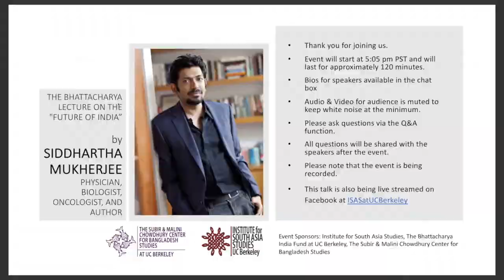Siddhartha Mukherjee | The 5th Bhattacharya Lecture on the "Future of India"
The Institute for South Asia Studies is proud to announce the 5th Bhattacharya Lectureship on the Future of India, a lecture series that asks leading thinkers—scholars, artists, activists, political, economic, and social leaders—to address the possibilities and challenges for India in the future. Our 5th lecture in this series will be delivered by Bengali-American physician, biologist, oncologist, and author of The Emperor of All Maladies: A Biography of Cancer and winner of the 2011 Pulitzer Prize, Siddhartha Mukherjee.

Speaker: Siddhartha Mukherjee, Physician, biologist, oncologist, and author

Welcome Remarks: Raka Ray, Dean, Division of Social Science; Professor of Sociology and Southeast Asian Studies, UC Berkeley

Speaker Introduction: Sugata Ray, Associate Professor of History of Art and of South & Southeast Asian Studies; Interim Director, Institute for South Asia Studies

Respondent: Lawrence Cohen, Professor of Anthropology and of South & Southeast Asian Studies; Co-Director, Medical Anthropology Program

Respondent: Ayesha S. Mahmud, Assistant Professor, Department of Demography

Respondent: Priya Moorjani, Assistant Professor of Molecular & Cell Biology, Center for Computational Biology

Closing Remarks: Shankar Bhattacharya, Founder of the Bhattacharya India Fund at UC Berkeley